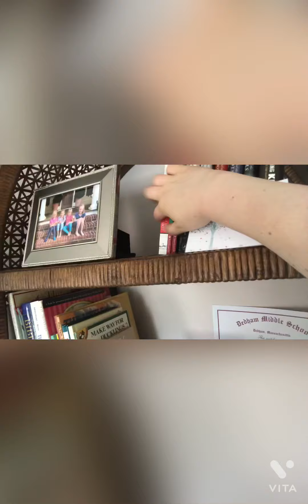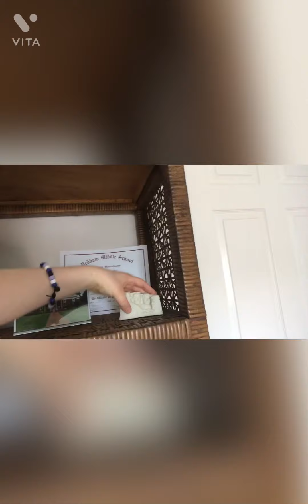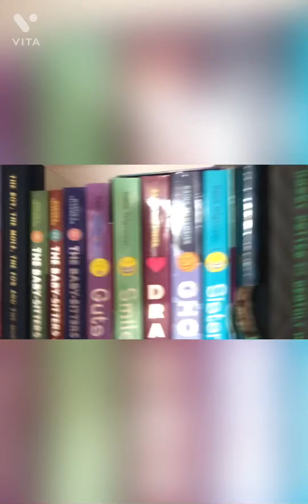My Room Tour and My Favorite Outfit to wear in the Winter With Me Colonial Girl Liz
In today’s video  I will be giving you guys a tour of my room and also showing you guys my favorite winter outfit to wear to school. Love you guys. ❤️